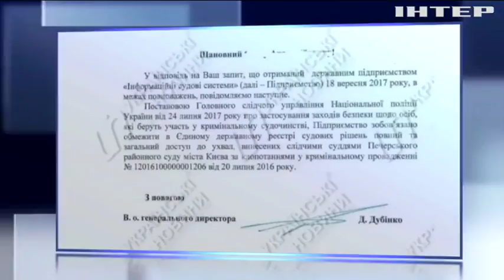Нацполиция засекретила дело Шеремета